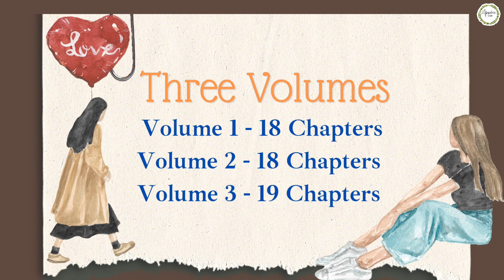Emma Vol -2 Chapter - 13 by JaneAusten